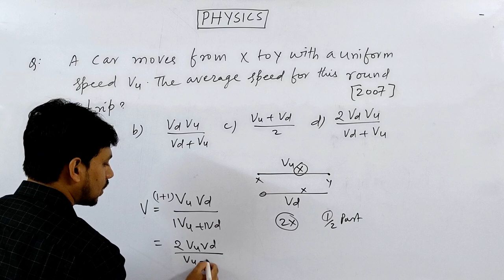AVERAGE SPEED CALCULATION BY TRICKS | THINK LIKE NITIAN | NEET | JEE | PYQ | RAFI SIR| EASY PHYSICS